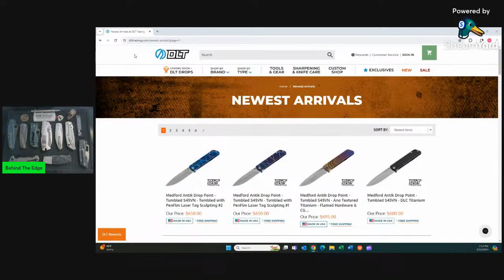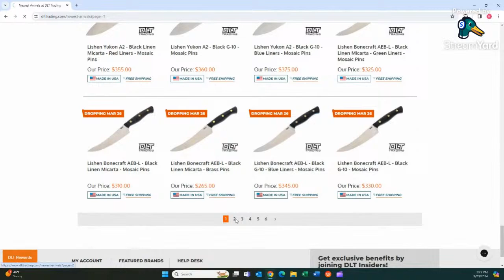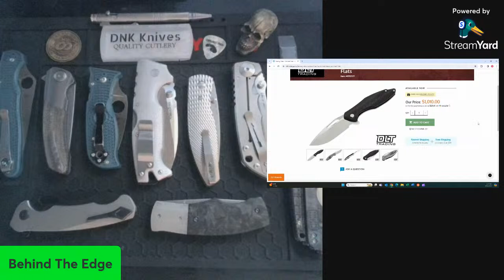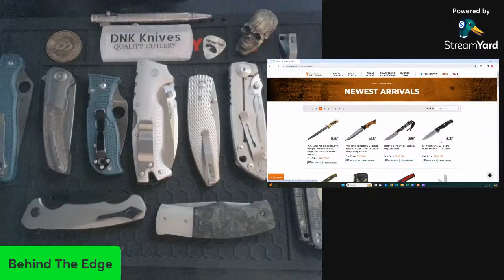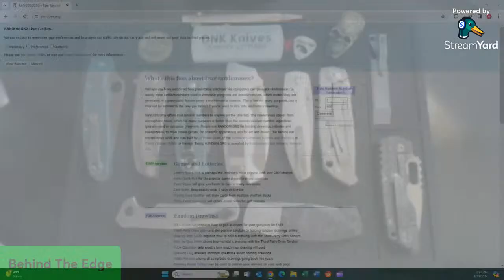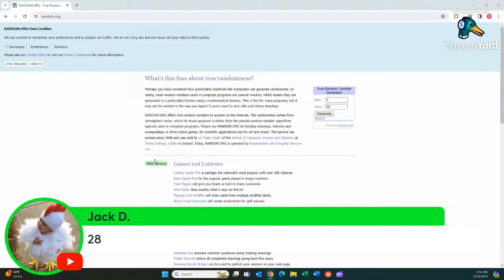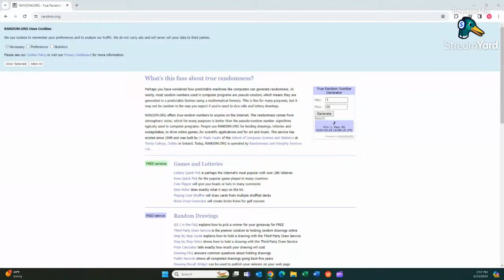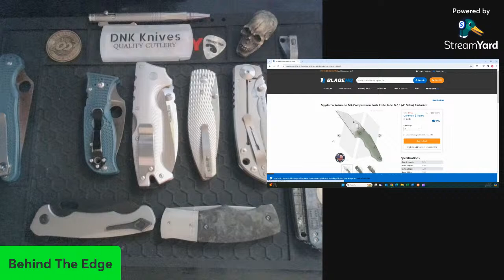Top Secret Birthday Live and maybe a Gaw? Lets see how it goes!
Also consider the one time super thanks or super sticker!All donations will be used 100% for knives for content! Thanks for all the support, it really means a lot and I'm not just saying that. I mean it.

My Knife Journal

⭐I have lowered the price on membership to help make it more affordable! ⭐

behindtheedge10

check out these other awesome small channels! Some of my favorites!